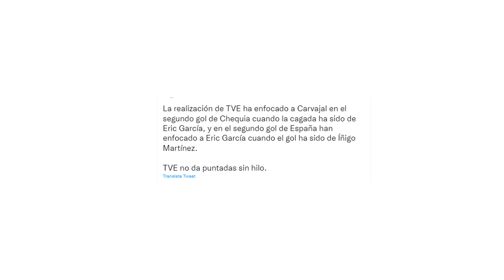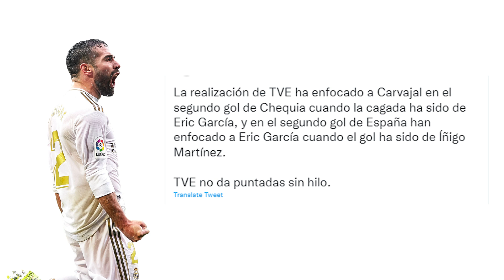La vergonzosa realización del partido de España, que QUISO CULPAR a este crack del R.Madrid